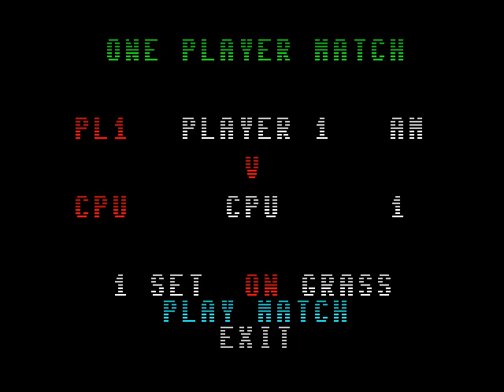International 3D Tennis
A quick match on the ZX Spectrum version of International 3D Tennis.